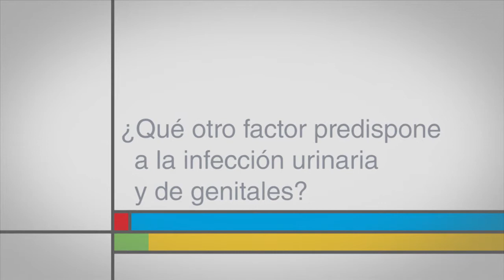¿Qué otro factor predispone a la infección urinaria y de genitales?